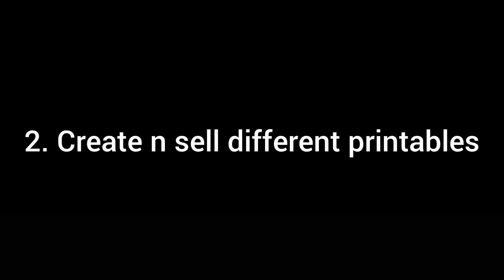5 Simple Ways to Make Money from Home RIGHT NOW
There you have it. 5 simple ways to make money from home right now! Whether it’s freelancing, selling digital products, or starting a YouTube channel, there’s something here for everyone.